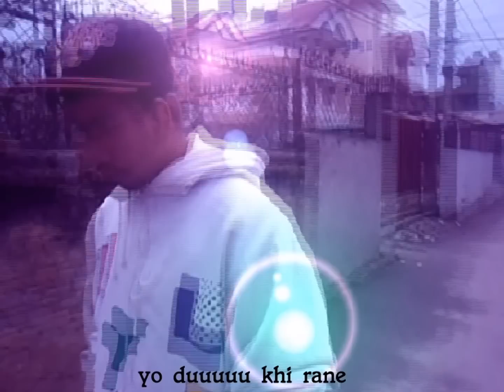THE BLACK DAY sawin aka ft bh jadau chu yo 2 suicidal song dark song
jadai chu yo 2 its my first video caputred with nokia 6120 though quality was low
bt song was grate its a dark suicidal song
haasu aba kasari ma haasu aasu matra xa mero bhaanu